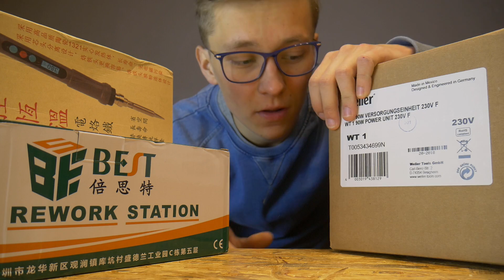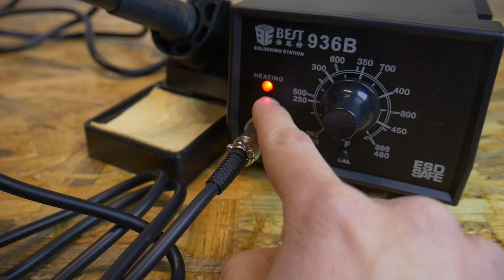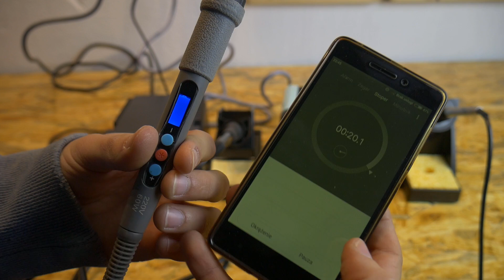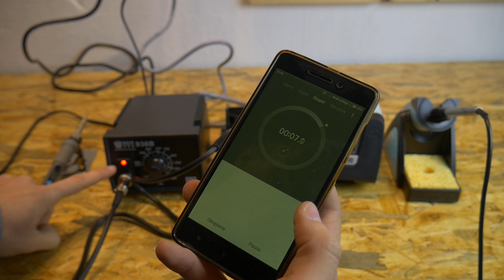Soldering irons test $20 vs $40 vs $400!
Soldering iron is a very essential tool for every electronics enthusiast so here I have 3 soldering irons that I will compare and test. Small and portable $20 soldering iron, one of the cheapest soldering stations for $40 and super professional $400 soldering station made by Weller!